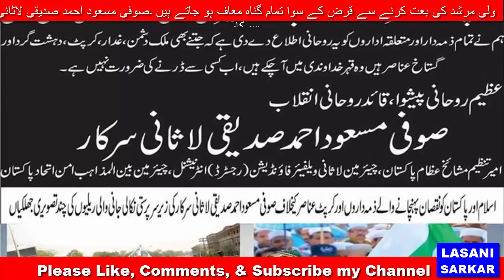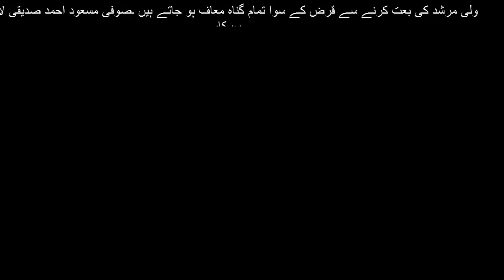کرپٹ عناصر کے احتساب کے بغیر ملکی ترقی ممکن نہیں Curropt Anasar kay Ehtsaab kay begair taraqi